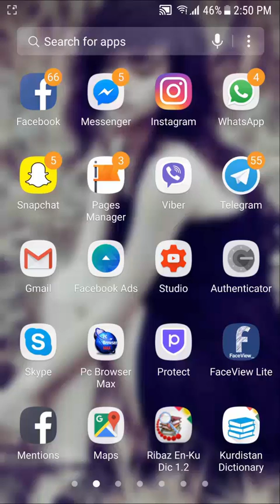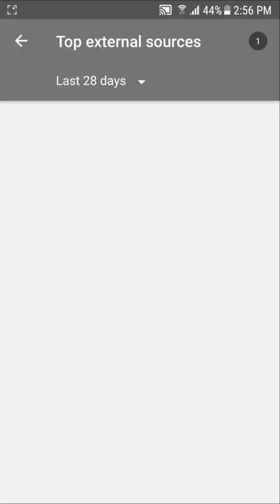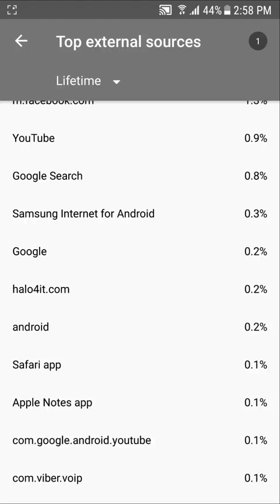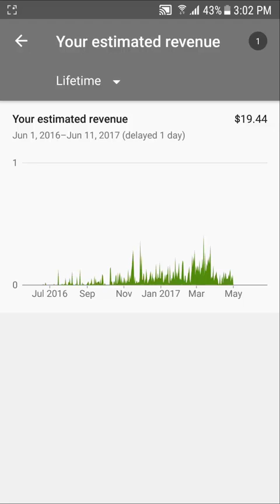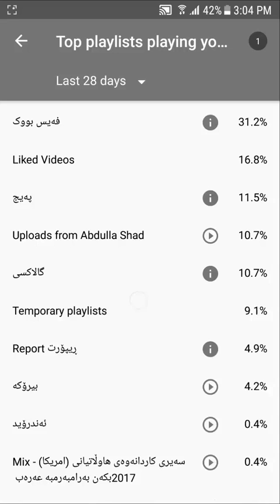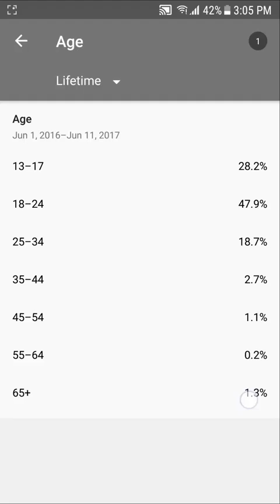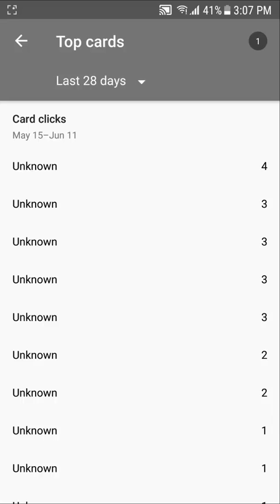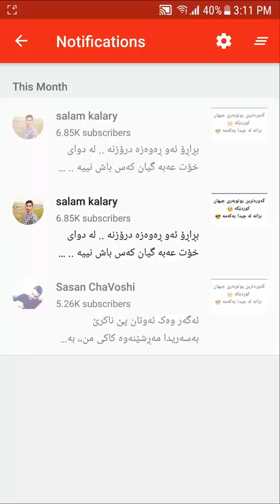چه‌ند زانیاریه‌كی سه‌رنج ڕاكێش له‌ باره‌ی چه‌ناڵه‌كه‌ت بزانه‌ و په‌ره‌ی پێ بده‌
لینكی ئه‌پ ( پله‌ی ستۆر )